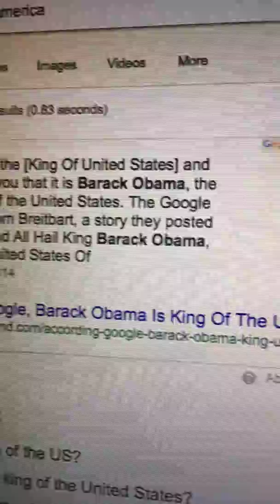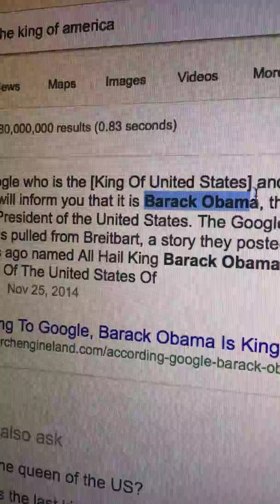Barack Obama is the king of America